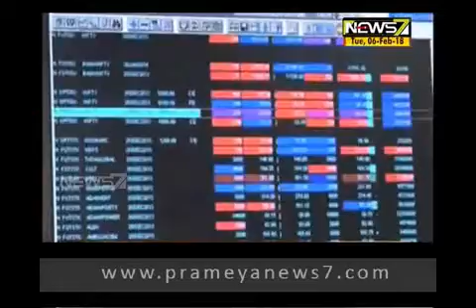ବଜାର ଥଣ୍ଡା, ପକୋଡ଼ା ଗରମ : Bada Khabar 01 (06.02.2018)